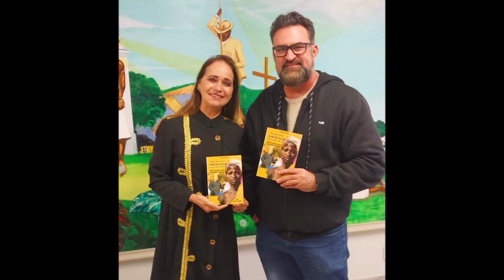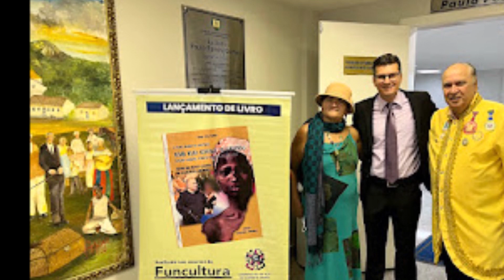Registro da Solenidade do Dia Municipal da Trova e do Dia do Historiador na Câmara da Serra ES 2023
CÂMARA MUNICIPAL DA SERRA COMEMORA DIA DO HISTORIADOR E DIA DA TROVA COM UM LANÇAMENTO DE LIVRO
SOBRE A PRINCESA DO QUEIMADO

ACADÊMICA E PROFESSORA Sandra Gomes diz no Discurso durante a Solenidade:
Cultura na Serra, tem o Antes e Depois de Clério José Borges.
+Antes do Clério José Borges publicar a 1ª Edição do seu livro "História da Serra" em 1998, muitos na Serra diziam que a Revolta dos Negros tinha sido um bando de Cachaceiros que tinham invadido a Igreja. Clério Borges provou que a REVOLTA DO QUEIMADO DE 1849 foi um ato da Negritude Capixaba em favor da Alforria, da LIBERDADE.

O Historiador Clério José Borges lançou o seu livro, “A Mulher Heroína do Queimado, Aisha Keto Korowe Detokumbo, Benedita Torreão, Princesa que veio de além-mar” - Um livro que conta um pouco da história da negritude Capixaba, suas lutas, seus heróis e a sua heroína a princesa Aisha Keto Korowe Detokumbo foi lançado oficialmente em solenidade especial na Câmara Municipal da Serra na quinta feira dia 28 de setembro de 2023, com início às 19 horas. O evento com entrada gratuita teve uma rápida Palestra sobre a referida princesa Aisha, de autoria do Escritor Clério José Borges e homenageou com um Voto de Congratulações cerca de 50 Artistas do Município da Serra e da Grande Vitória e professores de História e historiadores. O livro “A Mulher Heroína do Queimado, Aisha Keto Korowe Detokumbo, Benedita Torreão, Princesa que veio de além-mar”, foi premiado no edital de seleção de projetos nº 18/2021, de produção e difusão de obras literárias e incentivo à leitura da Secretaria da Cultura (Secult), e, editado com recursos do Funcultura.
O autor Clério José Borges de Sant Anna é associado do Instituto Histórico e Geográfico do Espírito Santo, primeiro presidente e fundador da ALEAS, Academia de Letras e Artes da Serra e, atual presidente fundador da Academia Capixaba de Letras e Artes de Poetas Trovadores, antigo Clube dos Trovadores Capixabas, CTC
A Solenidade de lançamento foi realizada durante as comemorações do Dia Municipal do Poeta Trovador e do Dia Municipal do Historiador da Serra, em cumprimento respectivamente a Lei N.º 2647, de 11 de dezembro de 2003 e a Lei N.º 2767, de 07 de março de 2005. O evento teve o apoio do Vereador da Serra, ES, Professor Rurdinei. Na solenidade  houve a Diplomação de vários homenageados.

LISTA DE HOMENAGEADOS – CAMARA MUNICIPAL DA SERRA - 28/09/2023
1- ADRIANA DUTRA AMARAL
2- ADWALTER BRUNOW
3- ALESSANDRA NACIF SOUSA
4- ANDRÉ OLIVEIRA SANTOS
5- ANDRÉIA DA SILVA FRAGA
6- ÂNGELA LINO DE JESUS VERÍSSIMO
7- ANTÔNIO JOSÉ BARBOSA IRMÃO
8- ARISTON ALVES SOUZA BARBOSA
9- BRUNO CESAR NASCIMENTO
10- CARLOS BONA
11- CATIANE SANTOS VILAS BOA
12- CHRISTAL FRAGA BORGES
13- CLERIGTHOM THOMES BORGES
14- CLÉRIO JOSÉ BORGES DE SANT ANNA
15- ECY SCARDINI
16- ELIESER ALMEIDA SANTOS, ATOR DO FILME “LAMARCA”
17- FABIO LISBÔA PIRAJÁ
18- FERNANDA DE OLIVEIRA VIEIRA
19- IMILIANO JORGE BAHIA
20- JOÃO ROBERTO VASCO GONÇALVES
21- JOEL RANGEL
22- JORGE EGBERT WEYTINGH
23 - JOSÉ BENEDITO FREIRE (BENÉ FREIRE)
24- JOSÉ ROBERTO DE OLIVEIRA
25- LENALDO FERREIRA DA SILVA
26- LEÔNICA MIRANDA MORI REIS
27 - LISLIE RODRIGUES BAYER
28 - MAGNÓLIA PEDRINA SYLVESTRE
29- MARCUS TULLIUS SIQUEIRA RODRIGUES NASCIMENTO
30- MARGARETH GONÇALVES PEDERZINE
31- MARIA APARECIDA DE SOUZA SANTOS
32 - MARIA EDUARDA GOMES DAS NEVES
33 - MARIA SUZI COSTA NUNES
34 - MARIA VIOLA BONA
35 - MICHEL DAL COLL
36 - NIRLENE DIAS DE CARVALHO
37 - PAULO STUCK DE MORAES
38- ROGÉRIO DE MORAIS MARTINS
39- ROSANA CRISTINA FERREIRA SILVA
40- SANDRA REGINA BEZERRA GOMES
41 - SOÊMIA PIMENTEL CYPRESTE
42 - TONINHO ARIBATI
43 - VERÔNICA SOLANGE CARDOSO
54- ZENAIDE EMÍLIA THOMES BORGES

DATA E HORÁRIO:
De 19 horas, no dia 28 de setembro de 2023.

Local: Câmara Municipal da Serra. RUA MAJOR PISSARA, 245, CENTRO - SERRA/ES
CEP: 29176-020